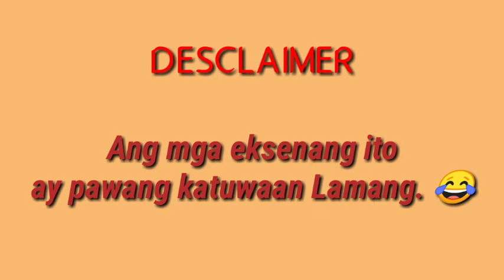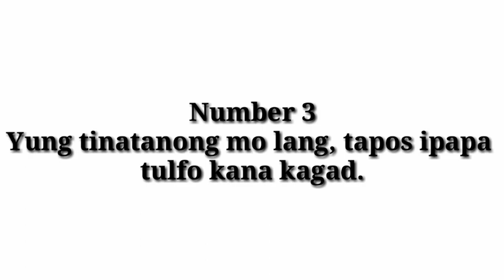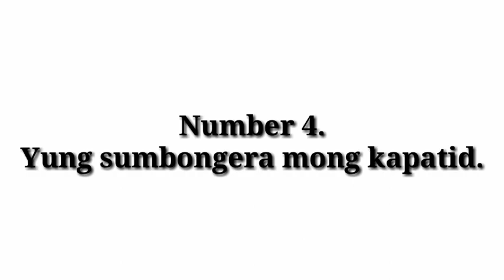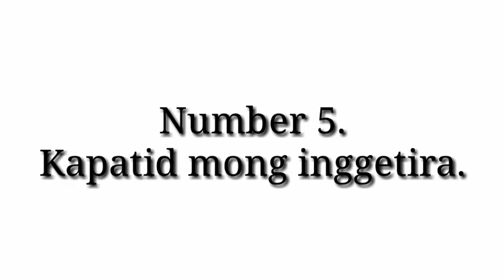Vlog o07 | MGA KAGANAPAN SA LOOB NG BAHAY | ECQ PA MORE 😂 | Honey Joyce Vlogs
STAY SAFE.
GODBLESS.